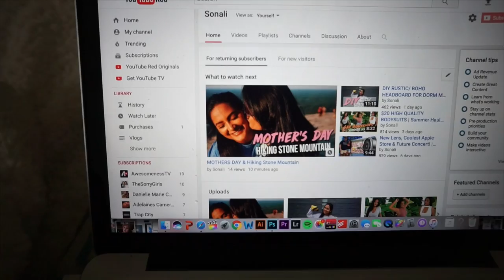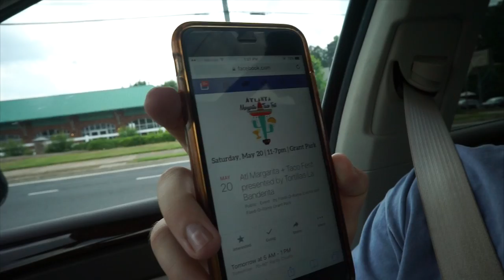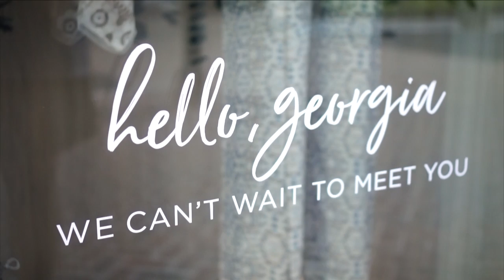Top Golf & Shopping At The Avalon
Nail color I get everytime I get my nails don, Do You Take Lei Away
Tiramisu for Two
Over The Taupe

About Me!
Name: Sonali (Sun-all-e) aka sonarly, sona, nali
Age: 20
Ethnicity: Indian
College: University of Central Florida
Major: Radio/ Television
Sorority: Kappa Delta